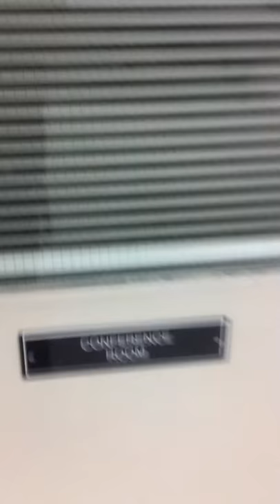Mouse in GHSS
Mouse found in Grey Highlands Secondary School.